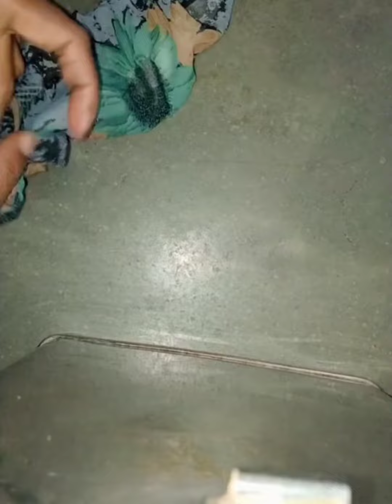Handmade scrunchies 😍💝👍subcribemychannel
handmade scrunchies 😍